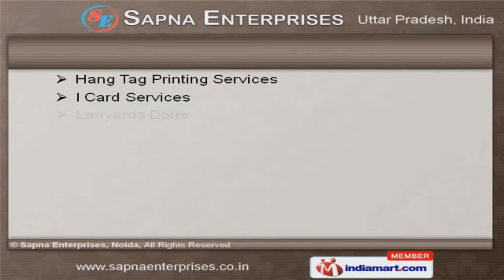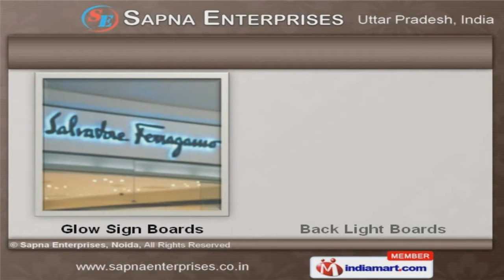Printing Services & Products by Sapna Enterprises, Noida, Noida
Welcome to Sapna Enterprises, Offering Printing Services & Products The company was incepted in 2004, at Noida. Highly experienced & qualified team helpus to cater Indian Subcontinent.Customized solutions, Industry leading prices & variegated payment modes make us the first choice of our clients. Labels, Letter Head & Visiting Card Printing Services are some of our services. We offer Barcode, Stickers & Brochures Printing Services that are best in the industry amongst others. Offset, Multicolor & Catalogue Printing Services offered by us are some of our bestselling products. Our Lanyards Doris, I Card & Hang Tag Printing Services are available at industry leading prices. We also provide Flex Boards, Wedding Cards & I Card Holders that are a class apart.Along with that we offer Glow Sign & Back Light Boards that are some of our bestselling products.